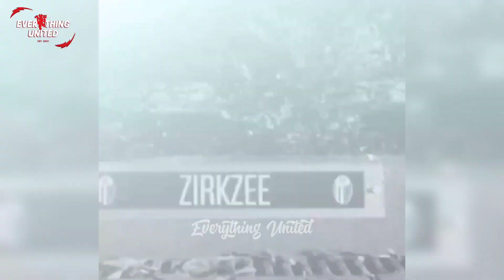EXPOSED: The BAD HABITS that Makes Manchester United want Joshua Zirkzee a PRODIGY at 23!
Joshua Zirkzee is really so good already! He's 6'4, technically sound, has good pace and still he's just 23 years old.

BRINGGG TO ZA THEATRE OF DREAMS 🔥🤩